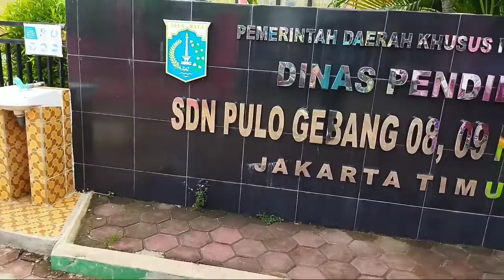Membuat Media Pembelajaran Interaktif bersama UHAMKA dan Guru SDN PuloGebang 09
untuk menyampaikan materi pelajaran agar cepat diterima oleh siswa diperlukan sarana media pembelajaran yang sesuai dengan usia siswa. para Guru di SDN Pulogebang 09 membuat media pembelajaran berbasis IT yang saat ini memang sangat diminati oleh siswa. Dalam program pengabdian masyarakat oleh Dosen UHAMKA dari Prodi PGSD, Ibu Novanita W. Arini dan Ibu Ima Mulyawati di laksanakanlah kegiatan pelatihan yang membuat para guru mampu membuat media pembelajarannya sendiri.